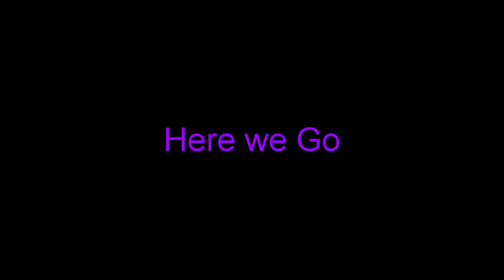DEDICATED SERVERS!! PEACEKEEPER AND ARAMUSHA DUELS!! - Brothers play: For Honor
Today we play a little peacekeeper with our Aramusha as we play on the new Dedicated Servers.

Do Carrots help Eyesight?
For example, a diet of carrots won't give a blind person 20/20 vision. But the vitamins found in the vegetable can help promote overall eye health. Carrots contain beta-carotene, a substance that the body converts to vitamin A, an important nutrient for eye health.